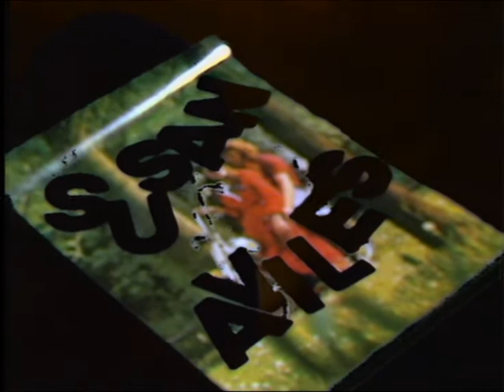Susan Avilés - Oh Rama Jama (Auftritt im ORF, 1972)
Susan Avilés war eine deutsche Sängerin, die am 10. März 1945 als Utta-Maria de Avilés in St. Goarshausen zur Welt kam. Ihr Vater war Spanier, ihre Mutter, Utta de Avilès, war Deutsche. Mit ihr brachte sie 1962 unter dem Pseudonym "Nanny & Barbara Thorn" eine erste Single heraus: "Silberwald" ("Silver Bells"). In den Anfangsjahren ihrer Solokarriere trat sie noch als Suzie Marcus auf. Sie wurde von Abi Ofarim entdeckt und in seiner Firma Prom als Showstar ein Jahr lang ausgebildet.

Ihren Durchbruch hatte sie mit dem Titel "Frag' nicht wann" ("We Are One"), mit dem sie 1971 in der 23. "ZDF-Hitparade" zu Gast war. In den 70er Jahren war sie Mitglied der Gruppe "Family Child", welcher u. a. auch Donna Summer und Tony Gregory zugehörig waren. 1980 veröffentlichte sie die LP "Mir schneidet keiner mehr die Flügel ab". 1981 folgte ein weiteres Album ("In jeder Beziehung"). Ihre letzten Jahre verbrachte sie zurückgezogen in ihrer Wohnung in München, wo sie 2016 nach einem Krebsleiden verstarb.

Spotlight war eine Musiksendung für die Jugend, die zwischen 1968 bis 1978 vom österreichischen Rundfunk (ORF) ausgestrahlt wurde. Sie war das Pendant zu Beat Club oder Musikladen in Deutschland.